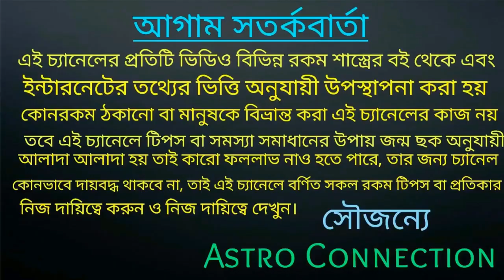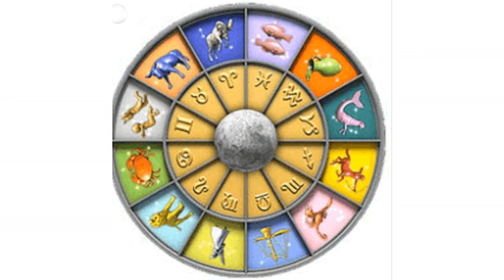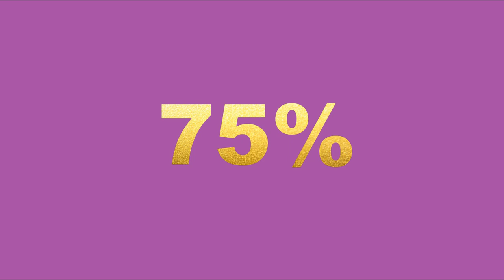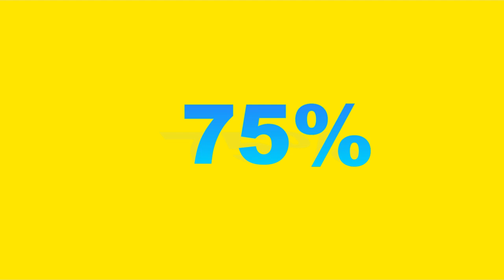দৈনিক রাশিফল || 4 June 2020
বন্ধুরা এই ভিডিওতে আমি দৈনিক রাশিফল দিতে চলেছি  4 June 2020 মেস থেকে মিন পর্যন্ত কেমন যাবে তা নিয়ে ভিডিওতে বলা আছে।
তাই ভিডিওটি পুরো দেখুন ধন্যবাদ।